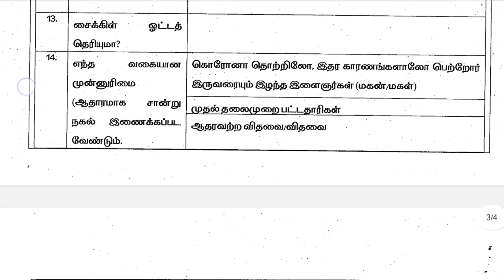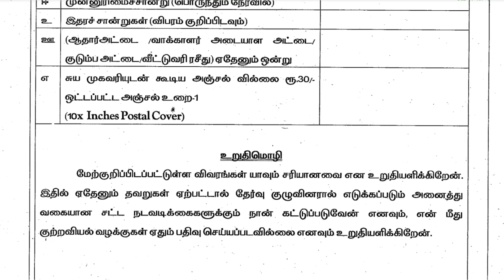✅தாசில்தார் ஆபீஸில் உதவியாளர் கிளர்க் திடீர் அறிவிப்பு | Government 💫Job 2023 | 🔥/Governmentjob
rationshopresult 2023
tnrationshopresult 2023